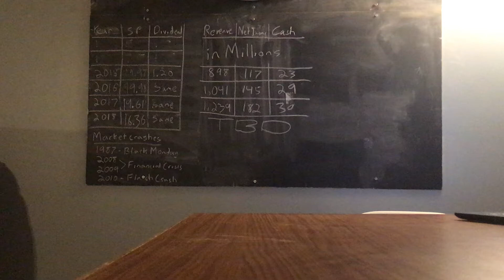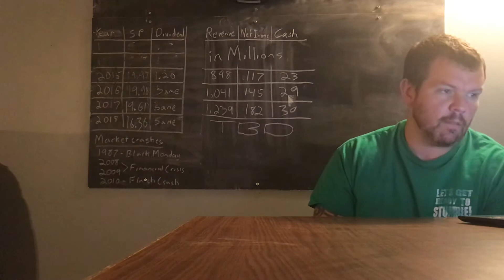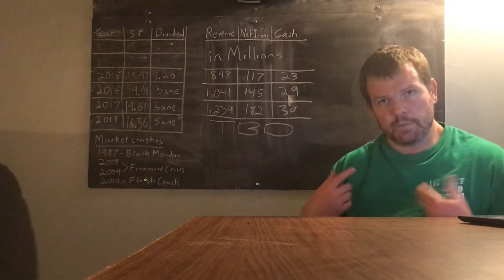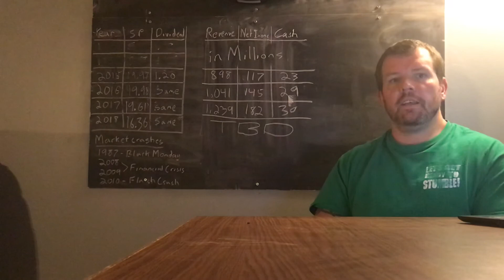A Monthly Dividend Paying Stock for The Broke Investors(under $20).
Made a video on my lunch break and yes on my pajamas to talk about my favorite stock at the moment. This stock is a monthly dividend payer,  has a great yield, and is a bargain right now in my opinion. Ignore the fly that wouldn’t leave me  alone and the other noises are from my dog.